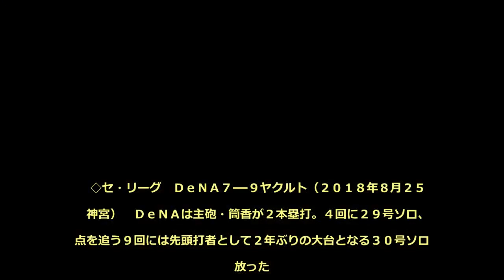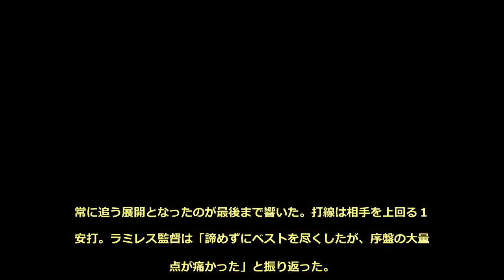ＤｅＮＡ・筒香２本塁打で２年ぶり３０号 ２３度のマルチ本塁打は球団史上２位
◇セ・リーグ　ＤｅＮＡ７―９ヤクルト（２０１８年８月２５日　神宮）　ＤｅＮＡは主砲・筒香が２本塁打。４回に２９号ソロ、３点を追う９回には先頭打者として２年ぶりの大台となる３０号ソロを放った。２点差としてさらに２死満塁と攻め立てたが、最後は大和が空振り三振。乱打戦のすえ、連勝が３で止まった。　これで筒香はマルチ本塁打が２３度目。村田修一（現ＢＣリーグ・栃木）に並んで球団２位タイとなった。「偉大な先輩に並べたのはうれしい」と話したが、「そういう数字より、勝たないと意味がないんで」と同じ言葉を何度も繰り返し、最後まで厳しい表情だった。　先発・ウィーランドが３回までに７失点と序盤に崩れ「連打を許して、四球も与えて大量失点という結果になってしまった」。常に追う展開となったのが最後まで響いた。打線は相手を上回る１５安打。ラミレス監督は「諦めずにベストを尽くしたが、序盤の大量失点が痛かった」と振り返った。